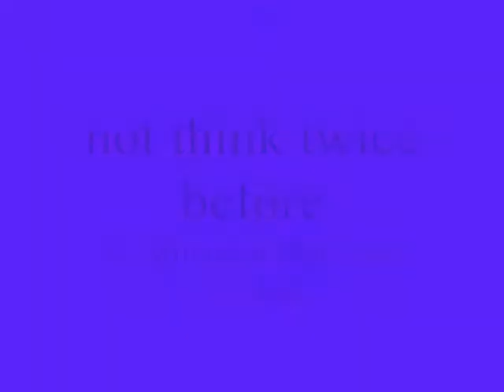not think twice before .....,